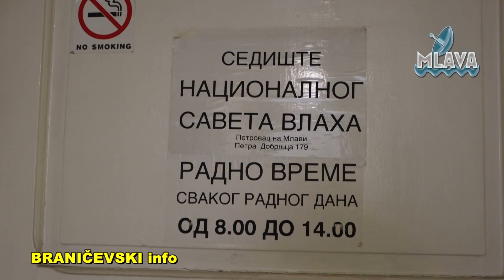Poverenica za zaštitu ravnopravnosti Brankica Janković na sastanku u Nacionalnom savetu Vlaha, KZN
Poverenica za zaštitu ravnopravnosti  Brankica Janković posetila Nacionalni savet Vlaha, KZN